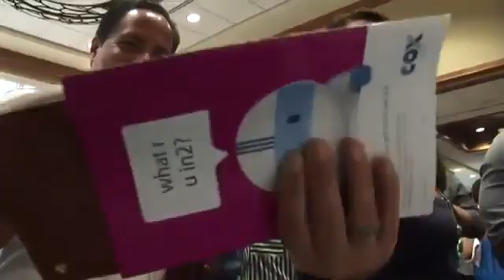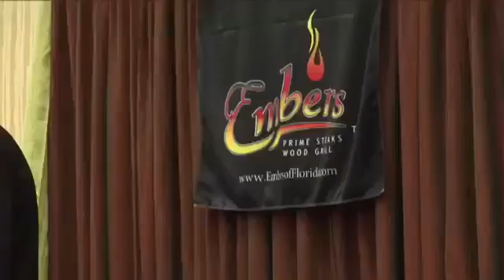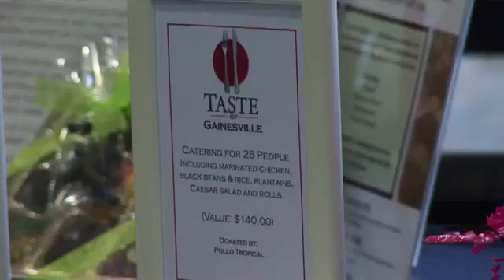2013 Taste of Gainesville